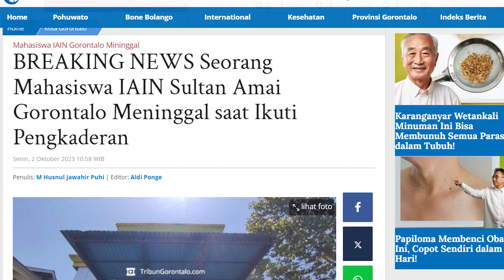Seorang Mahasiswa IAIN Sultan Amai Gorontalo Meninggal saat Ikuti Pengkaderan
TRIBUNGORONTALO.COM, Gorontalo - Seorang mahasiswa Institute Agama Islam Negeri (IAIN) Sultan Amai Gorontalo meninggal dunia saat mengikuti pengkaderan.

Artikel ini telah tayang di Tribungorontalo.com dengan judul BREAKING NEWS Seorang Mahasiswa IAIN Sultan Amai Gorontalo Meninggal saat Ikuti Pengkaderan,
Penulis: M Husnul Jawahir Puhi | Editor: Aldi Ponge